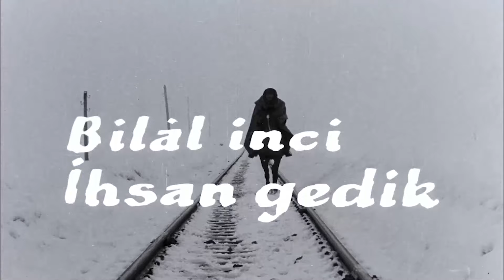Aç Kurtlar | Gammazcıyı infaz ediyorlar!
Aç Kurtlar, 1969 yılında çekilen bir  Yılmaz Güney'in oynadığı Türk filmidir. Filmin başrolünde oynayan Yılmaz Güney, aynı zamanda yönetmenliği de üstlenmiştir.  Filmin senaryosu yazar Haydar Turan'ın romanından sinemaya uyarlanmıştır. Filmde; aslında önceden öğretmenken karısının öldürülmesi üzerine eşkıya olmuş Serçe Memed lakaplı eşkıyanın dramı anlatılmaktadır.

Oyuncu kadrosu;  Yılmaz Güney , Sevgi Can, Hayati Hamzaoğlu , Türkan Ağrali, Sırrı Elitaş, İhsan Gedik, Enver Güney, Bilal İnci, Hakkı Kıvanç, Ahmet Koç, Bahri Özkan, Yusuf Sezer, Hasan Sur, ✅ Bizi sosyal medya hesaplarımızdan takip etmeyi unutmayın!